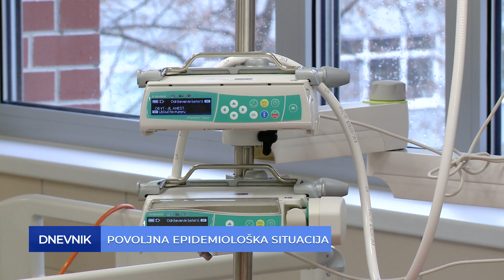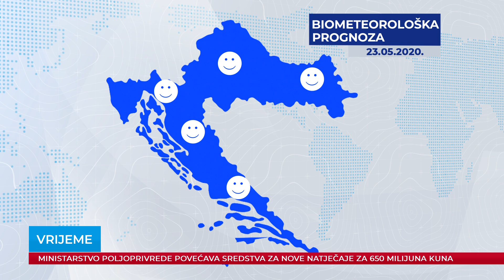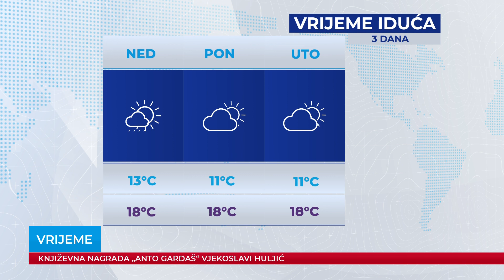Dnevnik 22.05.2020.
Dnevnik Plave televizije, emitiran 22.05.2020. u 19:00